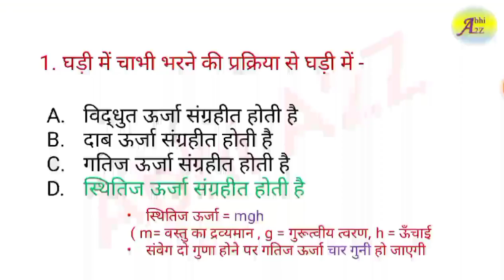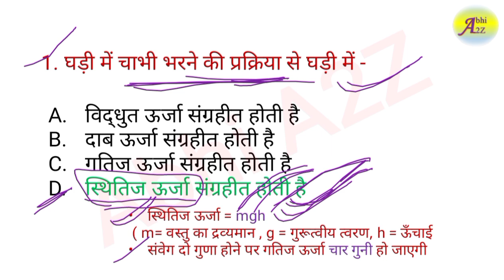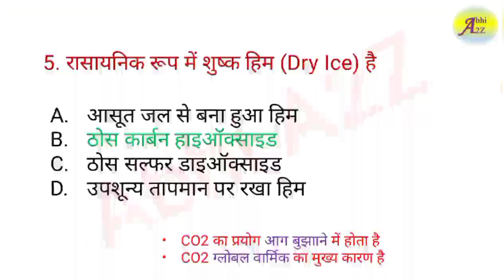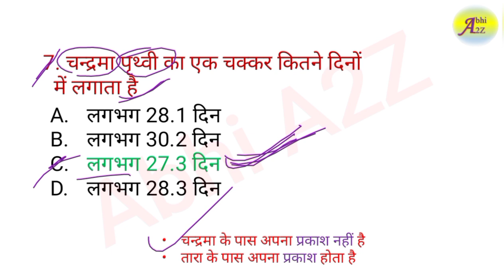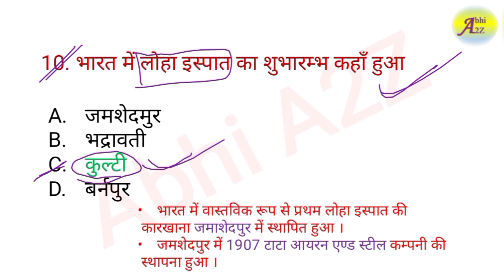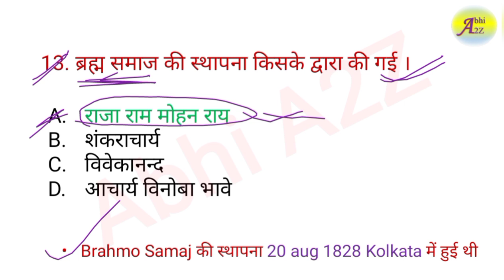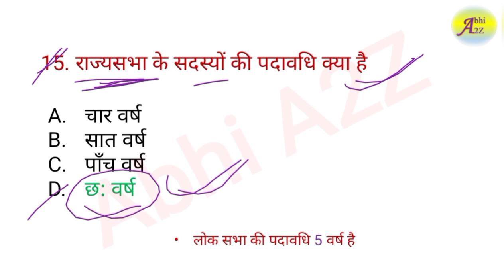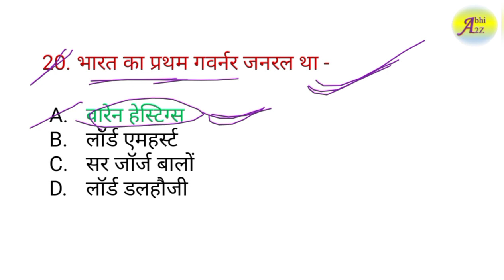Utility Power tech limited Questions | UPL ALP Questions set-3 | UPL ALP Question 2022 Non-Technical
For pdf

Utility Power tech limited Questions | UPL ALP Questions set - 3 2022 | UPL ALP Questions 2022

Utility power Tech limited Questions,
Utility power Tech limited Questions set_3
UPL ALP Questions
UPL ALP Questions set_3

Utility power Tech limited Questions non technical
Utility power Tech limited Questions set_3 Science
UPL ALP Questions Science
UPL ALP Questions set_3 Science

Utility power Tech limited Questions by Abhi A2Z
Utility power Tech limited Questions set_3 by Abhi A2Z
UPL ALP Questions by Abhi A2Z
UPL ALP Questions set_3 by Abhi A2Z

UPL ALP Questions set - 3 2022

Railway UPL ALP का फॉर्म कैसे भरे,Railway Driver ka form,UPL ntpc loco pilot form kaise bhare 2022,upl ntpc loco pilot form kaise bhare 2022,upl form kaise bhare,upl ntpc recruitment 2022,

upl question paper 19/09/2021

upl assistant loco pilot question paper 2021

upl previous year question paper

utility PowerTech limited question paper 19/09/2021

utility PowerTech limited assistant loco pilot question paper 2021

utility PowerTech limited previous year question paper

utility PowerTech limited assistant loco pilot previous year question paper

utility PowerTech limited assistant loco pilot previous year question pape